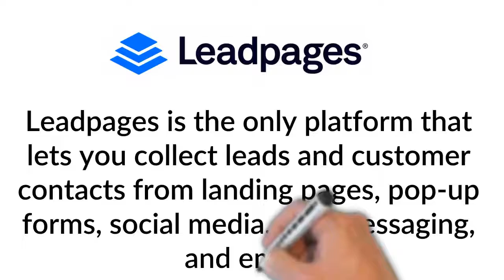Digital Marketing Tool for Business Growth [018] | Leadpages Landing Page Builder, Lead Gen Software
Leadpages is the only platform that lets you collect leads and customer contacts from landing pages, pop-up forms, social media, text messaging, and email.

Our simple interface and built-in optimization tools are ready to make your next campaign the easiest and most successful one yet.

Tagline
Digital Marketing Apps,
Business Growth,
Jotiram Sapkal,
Best Software for Social Media,
Social Media Tool